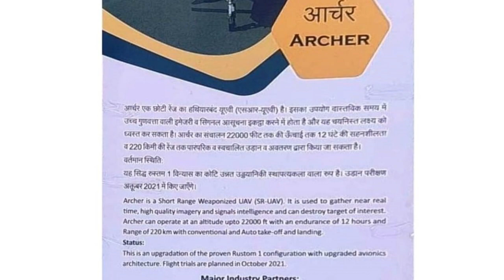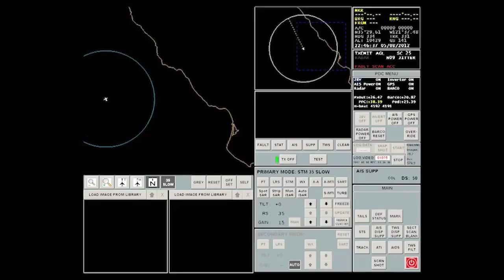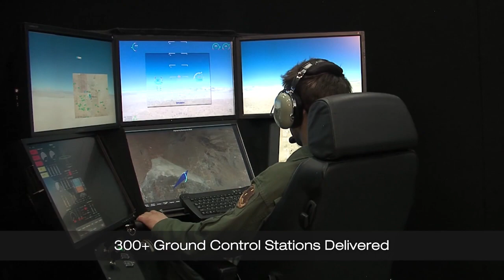Indian Navy ready to push MQ-9 Reaper or Predator B drone acquisition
Introduction

Recently we have seen lot of updates coming out for Indigenous drone program such as Tapas BH-201 and Archer UAV. However, we are at least 203 years behind before we can see these drones taking on the sky for operational role. At the same time, Pakistan has also made a deal with China for 50 Wing Loong 2 drones. These drones can not only do surveillance and reconnaissance but can also carry 200KG star bombs and anti-tank missiles. Recently we have also seen increase in the PLA activities at LAC near Arunachal Pradesh by 120%.

About the deal

In the view of the increasing threats of drones from China and Pakistan, India had planned to acquire 30 MQ-9 Reaper or Predator B armed drones from the US in March 2021. The deal is going to be worth $3 billion and was supped to be finalized in May which did not happen. These 30 drones are to be procured for three wings of the Indian Armed Forces i.e., Army, Airforce and Navy and the Indian Navy is leading the procurement process.

As we all now that the 2+2 meeting is going to be held between the Indian Defence minister Rajnath Singh and external affairs minister S Jaishankar with their US counterparts, secretary of state Antony Blinken and defense secretary Lloyd Austin, in December in Washington. And the news is that both the sides will be finalizing this deal during the visit.

The Indian Navy is ready to move to the DAC for Acceptance of Necessity (AON) for acquisition of 30 MQ 9B Reaper or Predator B drones. The deal will be finalized in a government-to-government plan within the US Foreign Military Sales route. However, the concurrence of the Cabinet Committee on Security (CCS) after DAC clearance needs to be completed before 2+2 meeting.

Specification:

The MQ-9 is the first hunter-killer UAV designed for long-endurance, high-altitude surveillance. It has a maximum take off weight of 5670KG and payload capacity of 2177kg. It has 9 hard point – 4 at each side of wing and 1 in the centerline. It has a maximum flight altitude of 40,000ft with endurance of 40hrs.It can attain maximum speed of 389KMPH.

The MQ-9 carries a variety of weapons including the GBU-12 Paveway II laser-guided bomb, the AGM-114 Hellfire II air-to-ground missiles, the AIM-9 Sidewinder air-to-air missile, and the GBU-38 Joint Direct Attack Munition (JDAM). Tests are underway to allow for the addition of the AIM-92 Stinger air-to-air missile.

Conclusion:

Indian Navy is already operating two leased Predator drones for maritime domain awareness beyond the Straits of Malacca to Gulf of Aden and are quite satisfied with their performance. Procurement of armed drone will further sharpen India's offensive capabilities as till date Indian military only operates drones for surveillance and reconnaissance missions.